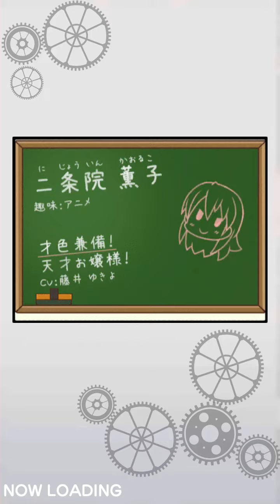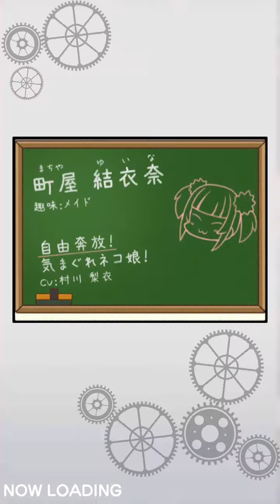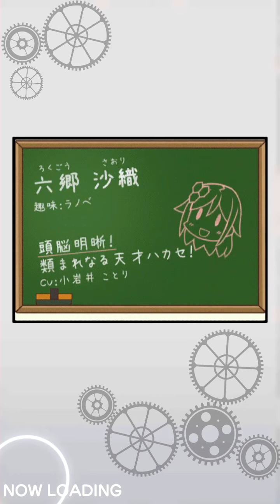【新作】ぱすてるメモリーズ【ぱすメモ】やってみた！面白い携帯スマホゲームアプリ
↓ゲームのダウンロードはこちら↓
android

■プロローグ

「わたしたちの思い出が　消されている……！？」

いまより少し未来の20XX年、
かつては「オタクの聖地」と呼ばれていたがそのオタク文化が
なぜか衰退してしまった街「アキハバラ」を舞台に、
プレイヤーは「アキハバラ」に残された数少ない「オタクショップ」の店長となり、
その店に集う様々な「オタク」の才能を育む女の子たちとともに、
人々の心の中から失われた「思い出」を取り戻すために、
謎の敵との戦いを繰り広げていくこととなります。

■本ゲームの魅力

「キミに知ってほしい本当のワタシ…」

本作では、失われたアニメ・漫画・ゲームといった
様々な「作品の“思い出”」を取り戻すことによって、
その作品のコスチュームに変身することができます。
変身をすることで“見た目の変化“だけでなく“性格の変化”も起こり、
それにより生まれる女の子たちの様々な「ギャップ」が、
本作の魅力の1つとなっております。

■出演キャラクター（CV敬称略）

浅木泉水（CV：新田ひより）
　趣味：特になし（オタク見習い）
榊亜矢香（CV：鳥部万里子）
　趣味：コスプレ
イリーナ・レスコヴァ（CV：内山夕実）
　趣味：ミリタリー
二条院薫子（CV：藤井ゆきよ）
　趣味：アニメ
町屋結衣奈（CV：村川梨衣）
　趣味：メイド
江戸川橋美智（CV：大空直美）
　趣味：ドール
千住南海（CV：山本亜衣）
　趣味：育成ゲーム
舞子ちまり（CV：小倉唯）
　趣味：歴史
目白渚央（CV：金元寿子）
　趣味：少年漫画
来島怜（CV：久保ユリカ）
　趣味：プラモデル
里中小町（CV：戸田めぐみ）
　趣味：写真撮影
六郷沙織（CV：小岩井ことり）
　趣味：ライトノベル